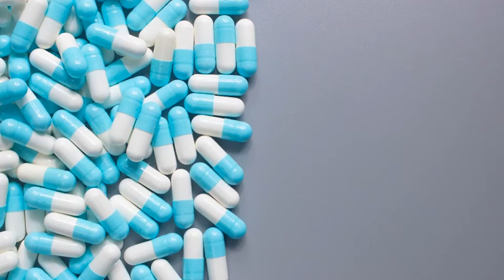Politizaram o protocolo de tratamento da Covid-19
Senador Marcos Rogério fala sobre a politização do protocolo de tratamento da Covid-19, defendido pelo presidente Bolsonaro desde o início da pandemia, e as consequências que o tratamento tardio de pacientes pode ter causado no Brasil.